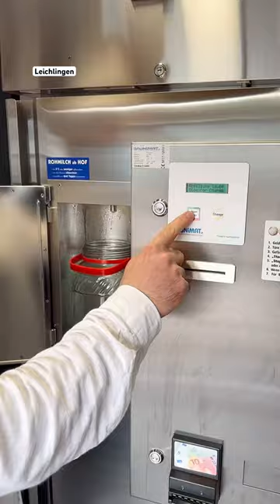Süt Çiftliğine gittik😊(Sabit Yorum👇)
(Süt veren) Hayvanlar’da da size ibretler vardır, Bağırsakların’dakiler ile kan arasından, içenlere halis ve içimi kolay süt içiririz. (Nahl Süresi 66)

‎وَاِنَّ لَكُمْ فِي الْاَنْعَامِ لَعِبْرَةًؕ نُسْقٖيكُمْ مِمَّا فٖي بُطُونِهٖ مِنْ بَيْنِ فَرْثٍ وَدَمٍ لَبَناً خَالِصاً سَٓائِغاً لِلشَّارِبٖينَ (An-Nahl 66)

Ölü eti, kan, domuz eti, Allah'tan başkası adına kesilen, boğulmuş, vurulmuş, yüksek bir yerden düşmüş, boynuzlanmış yırtıcı hayvan tarafından yenmiş, -(henüz canlıyken yetişip) kestikleriniz hariç,- dikili taşlar üzerine boğazlanan (hayvanlar) ve fal oklarıyla kısmet aramanız size haram kılındı. (Maide Süresi 3)

Efendimiz (Sallâllâhu Aleyhi ve Sellem)
sütün nihai derecede faydalı ve mucize bir nimet olduğunu ifade sadedinde şöyle buyurmuşlardır. “Süt haricinde hiçbir şey, yemek ve su yerini tutmaz. O, hem tok tutar; hem de serinlik verir.

Wahrlich, auch am Vieh habt ihr eine Lehre. Wir geben euch von dem zu trinken, was in ihren Leibern (ist): Zwischen Kot und Blut (ist) in der Mitte Milch, die denen lauter (und) angenehm ist, die sie trinken. (An-Nahl 66)

Verboten ist euch das Verendete sowie Blut und Schweinefleisch und das, worüber ein anderer als Allahs Name angerufen wurde; das Erdrosselte, das zu Tode Geschlagene, das zu Tode Gestürzte oder Gestoßene und das, was Raubtiere angefressen haben, außer dem, was ihr geschlachtet habt, ferner das, was auf einem heidnischen Opferstein geschlachtet worden ist, und ferner (ist euch verboten), (Al-Ma'ida 3)

Unser Prophet (Sallâllâhu Aleyhi ve Sellem)
Sie erklärten Folgendes, um zum Ausdruck zu bringen, dass Milch ein äußerst wohltuender und wundersamer Segen ist. „Nichts anderes als Milch kann Nahrung und Wasser ersetzen. Es hält auch satt; Es gibt auch Kühle.

And verily in cattle (too) will ye find an instructive sign.(2093) From what is within their bodies,(2094) between excretions and blood,(2095) We produce, for your drink, milk, pure and agreeable to those who drink it.
(An-Nahl 66)